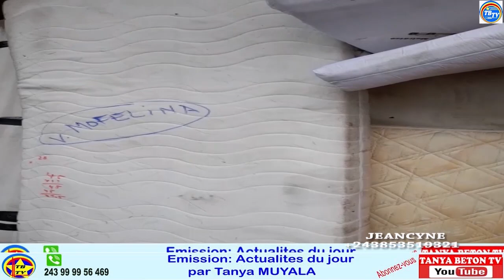100 JOURS NOMINATION YA BA GENERAUX NA LIBERATION YA EDDY KAPEN